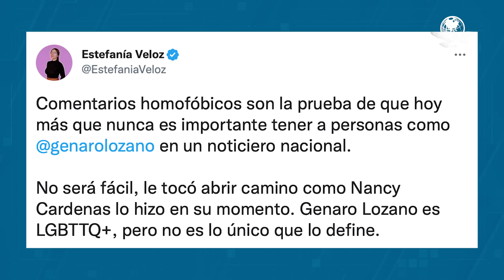Genaro Lozano recibe ataques homofóbicos tras ser nombrado titular de noticiero de Televisa